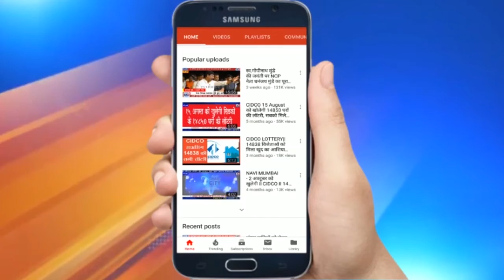विरोधी लाख चाहें, जीत बीजेपी और गणेश नाईक की होगी - FULL SPEECH